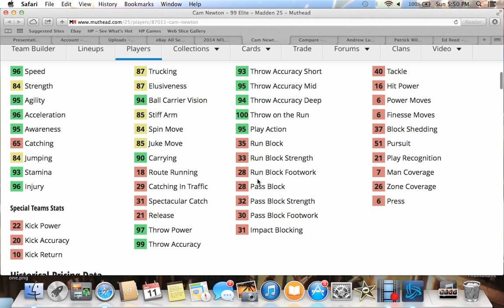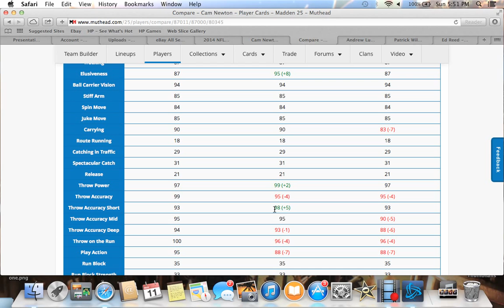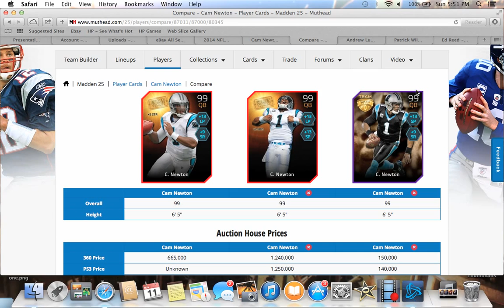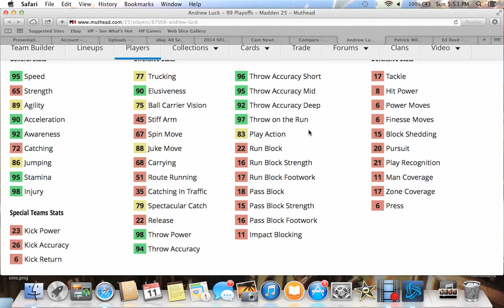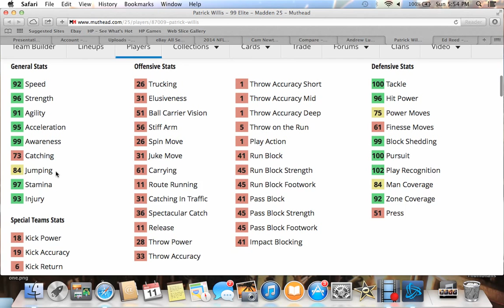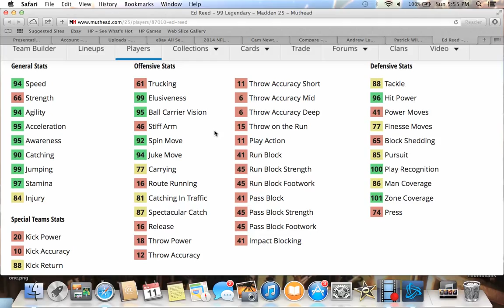Madden 25 Ultimate Team - Episode 100 - Golden Tickets Round 3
AppNana Code - k3305355